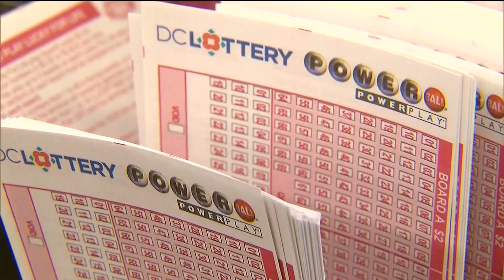$522M for grabs in Powerball Jackpot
It's the third largest jackpot of the year.